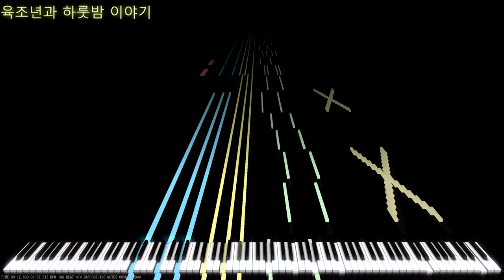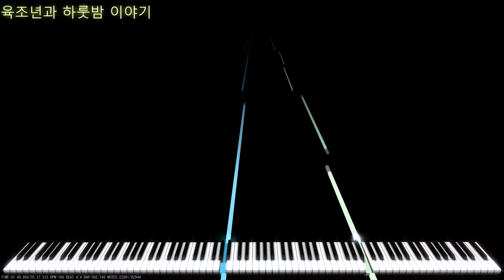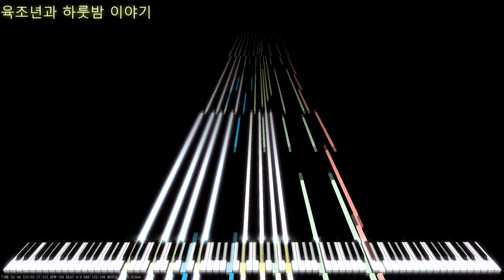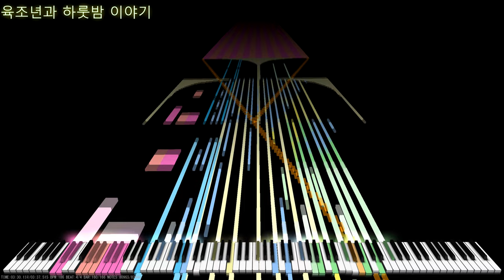🎶 'Six Trillion Years and Over night story' 육조 년의 하룻밤 이야기 | Black MIDI / Piano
end of exam D-4

Six Trillion Years and Over night story Black MIDI

[📝] Han SeRin's Notes: The first day of the exam is over!
I feel good because I did so well on the test
On my old channel this MIDI was especially popular

[🎤] Song Info
Title: Six Trillion Years and Over night story

✔ Six Trillion Years and Over night story

[🎵] MIDI Info
MIDI Name: 육조년과+하룻밤+이야기
Size: 657KB
MIDI Author(s): 변화일상
Production Period: NONE
Notes: 82,944
Base MIDI: NONE

But It's Private Too

[🎹] Soundfont Info
Soundfont Used: EDIYA Grand 'Green Tea'